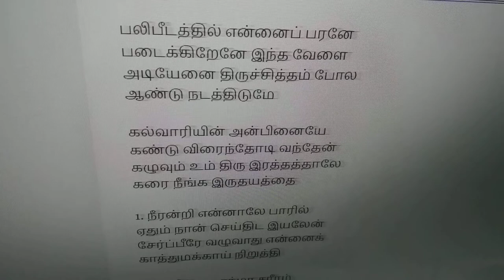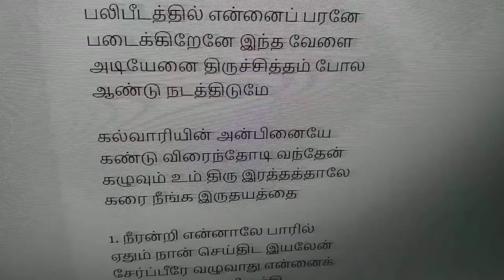Palipeedathil Ennai Parane பலிபீடத்தில் என்னைப் பரனே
valsachristiansongs# Palipeedathil Ennai Parane

பலிபீடத்தில் என்னைப் பரனே
படைக்கிறேனே இந்த வேளை
அடியேனை திருச்சித்தம் போல
ஆண்டு நடத்திடுமே

கல்வாரியின் அன்பினையே
கண்டு விரைந்தோடி வந்தேன்
கழுவும் உம் திரு இரத்தத்தாலே
கறை நீங்க இருதயத்தை

1. நீரன்றி என்னாலே பாரில்
ஏதும் நான் செய்திட இயலேன்
சேர்ப்பீரே வழுவாது என்னைக்
காத்துமக்காய் நிறுத்தி

2. ஆவியோடாத்மா சரீரம்
அன்பரே உமக்கென்றும் தந்தேன்
ஆலய மாக்கியே இப்போ
ஆசீர்வதித்தருளும்

3. சுயமென்னில் சாம்பலாய் மாற
சுத்தாவியே அனல் மூட்டும்
ஜெயம் பெற்று மாமிசம் மாய
தேவா அருள் செய்குவீர்